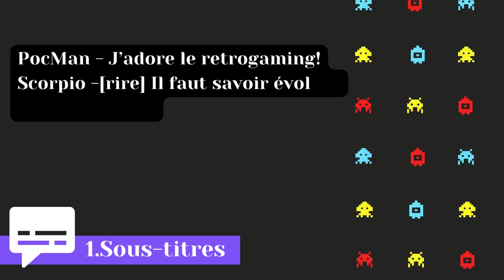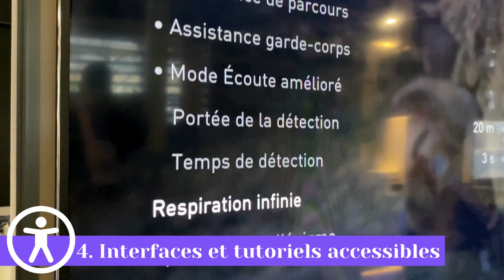Optimiser l'accessibilité pour les joueurs sourds et malentendants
Quels sont les éléments à prendre en compte pour rendre les jeux vidéo accessibles aux personnes sourdes et malentendantes ?  🧏

🤝Pour être accompagné pour améliorer l'UX de vos jeux et rendre votre contenu plus accessible :